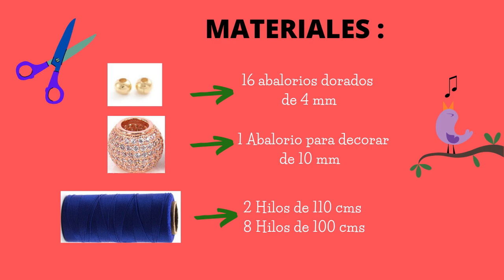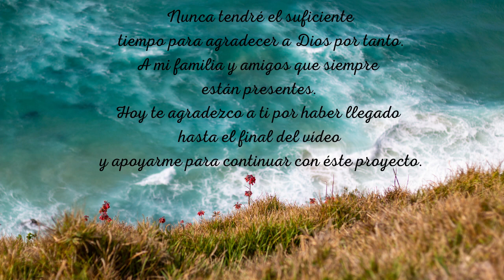PULSERA MACRAME #33 💖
💚 Paso a paso te enseñaré a hacer esta hermosa PULSERA EN MACRAME, es rápida y fácil de hacer. Con este tutorial aprenderás dos nudos básicos de macramé con los que podrás hacer más proyectos. Quédate hasta el final del vídeo. Gracias

💛 MATERIALES:
16 cuentas de acero dorado del nº 4
1 Cuenta para decorar el centro de nuestra pulsera
2 Hilos de 110 cms
8 Hilos de 100 cms

✿Grupo Facebook
Macramé 123

IN ENGLISH:

💚 Step by step I will teach you how to make this beautiful bracelet, it is quick and easy to make. With this tutorial you will learn two basic macramé knots with which you can make more projects. Stay until the end of the video. Thanks

💛 MATERIALS:
16 # 4 Gold Steel Beads
1 Bead to decorate the center of our bracelet
2 Threads of 110 cms
8 threads of 100 cms

Macrame 123